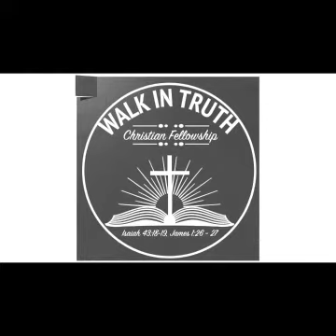Wednesday's Encouraging Words: GOD DoESNT NEED A VOW